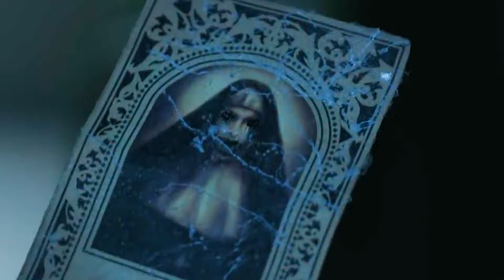Super Scary MegaMix Coffin Dance COVER